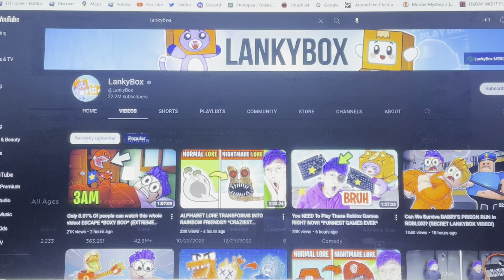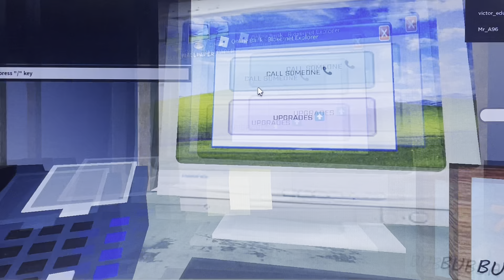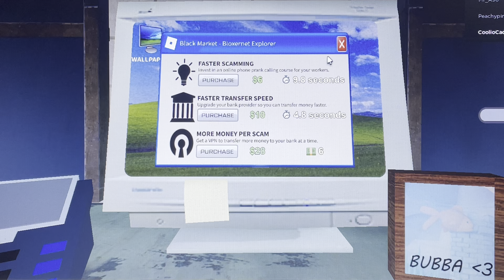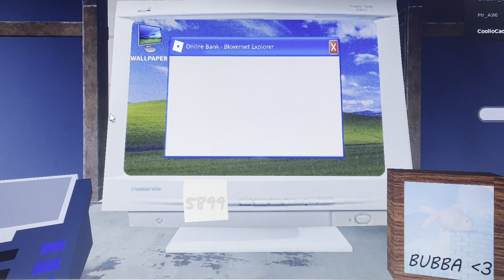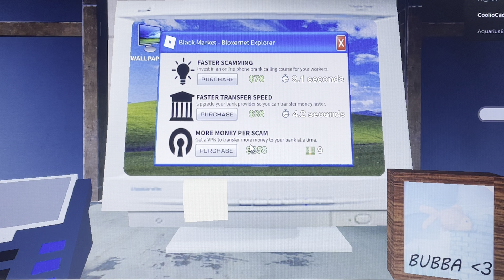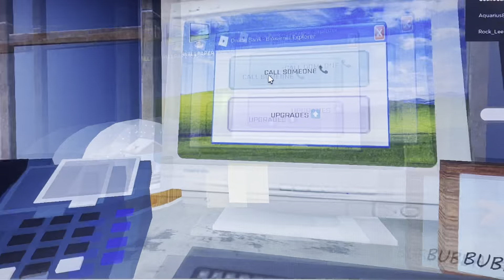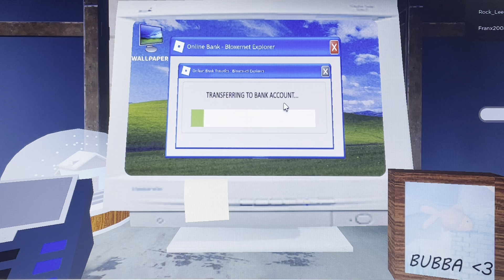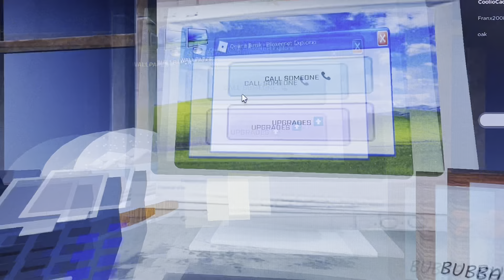I’M A SCAM CALLER (prank calling to save your best friend tycoon)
In This Video, I play Roblox Making Scam Calls To Save Your Best Friend Tycoon which is a game from the creators of "making memes in your basement at 3 AM tycoon" watch as I beat half of this game xD

Minecraft news: Piglins aren’t the only opponent you can take on in Minecraft Legends! PvP is a significant part of the game, and we’re here with our friends from Blackbird Interactive to explain why it’s so much chaotic fun. Join Pete, Lee, Kyle, and Dennis to learn how PvP works in Legends, from building strategically to straight-up sabotaging your beloved friends.

Fortnite news: Who will rule Rocketeer Ruins? Take control of the Rocket League Octane to jet around the map, capture the hardpoint, and send your opponents flying.

Fortnite presents: Henchbros Excavation - a group of five passive Guards in Fortnite: Battle Royale. The Henchbros are each from opposing sides: GHOST, SHADOW, The Last Reality, Imagined Order and The Seven.
Skins:
Black Adam from DC
Ash Williams from The Evil Dead
Luke Skywalker, Leia Organa & Han Solo from Star Wars

Roblox news: Explore the aquatic world of Mermaid Life

Ja Morant x Beats has ended

Top 10 Songs Right Now (Late December 2022) (Last Songs)
1. Mariah Carey -All I Want For Christmas Is You: Pk - 1 (x10) | 56 Wk (BIGGEST SALES GAINER)🔵
2. Brenda Lee -Rockin' Around The Christmas Tree: Peak - 2 | 50 Weeks🔵
3. SZA - Kill Bill: Peak - 3 | 1 Weeks (BIGGEST DEBUT)🟡
4. Bobbly Helms - Jingle Bell Rock: Peak - 3 | 47 Weeks🔴
5. Burl Ives - A Holly Jolly Christmas: Peak - 4 | 30 Weeks🔴
6. Wham! - Last Christmas: Peak - 6 | 29 Weeks🟢
7. Taylor Swift - Anti Hero: Peak - 1 (x6 wks) | 8 Weeks🔴
8. Andy Williams - It's The Most Wonderful Time Of The Year: Peak - 5 | 31 Wks🟢
9. Sam Smith & Kim Petras - Unholy: Peak - 1 (x1 wks) | 12 Wks🔴
10. SZA - Nobody Gets Me: Peak - 10 | 1 Weeks🟡

Newest/Returning Top 100 Songs🟡🟠
SZA - Blind: Peak - 12🟡
SZA - Low: Peak - 17🟡
Metro Boomin, The Weeknd & 21 Savage - Creepin': Peak - 5 (BIGGEST DEBUT)🟡
Metro Boomin, Future & Chris Brown - Superhero: Peak - 8🟡

Biggest Dropouts🔴
Morgan Wallen - Wasted On You: Peak - 9 | 56 Weeks🔴
Drake - BackOutsideBoyz (Diss Track at Kanye West & DRAM): Peak - 9 | 4 Weeks🔴